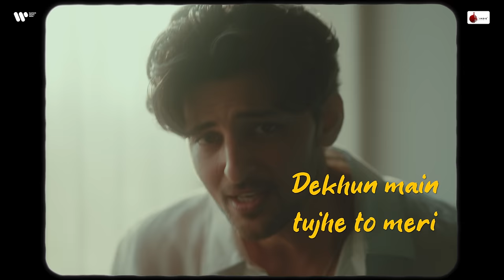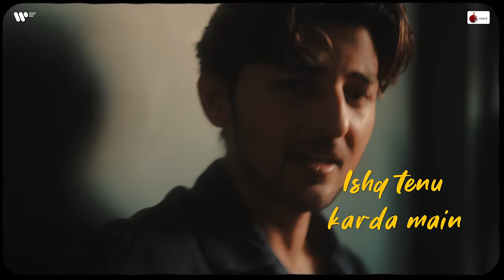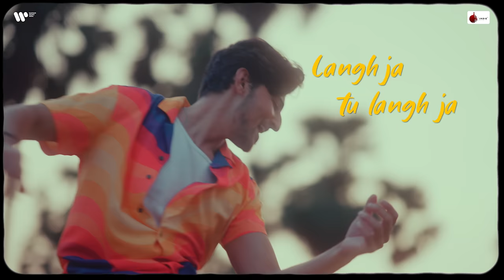Saajan Ve Official Lyrical Video | Darshan Raval | Gurpreet Saini | Lijo George | Naushad Khan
Concluding 2023's musical journey with Darshan Raval's 'Saajan Ve.' Immerse yourself in the boundless melody and beats of love. Darshan Raval not only lends his soulful voice but also crafts the composition, creating a harmonious blend. Gurpreet Saini's lyrics add depth, while Lijo George's music production elevates the musical experience. Let the heartfelt synergy of 'Saajan Ve' be the perfect culmination, echoing the passion of a year's musical odyssey as it gracefully fades into memories.

Singer & Composer : Darshan Raval
Lyrics : Gurpreet Saini
Music Producer : Lijo George
Live Guitars : Arbaz Khan
Backing Vocals : Shreya Phukan
Sarod : Roopak Naigaonkar
Mixed & Mastered : Shadab Rayeen at New Edge Studios
Assistant engineers : Pukhraj, Anup, Ehsan & Siddhant

Video credits:

Director : Shyam Sidhawat & Pallav Patel
Cinematographer : Pallav Patel
Editor : Jaydip Bhesaniya
Colourist : Nirmal Sharma
Costumes & Styling : Karan Sethi
Hair Stylist : Team Aalim Hakim (Arslan)
Makeup : Irshad
Stills : Harsh Jani
Poster : Aman Kalsi

Amazon Prime Music